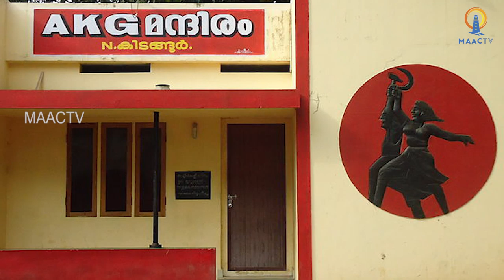കൊറോണക്കെന്താ ഇരട്ടത്താപ്പോ?| MAAC TV EXCLUSIVE | MAACTV